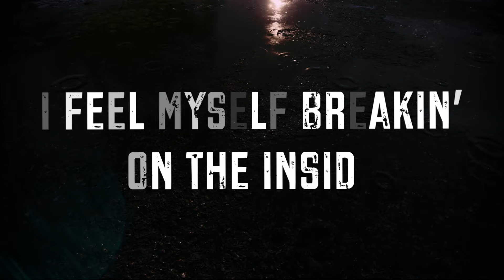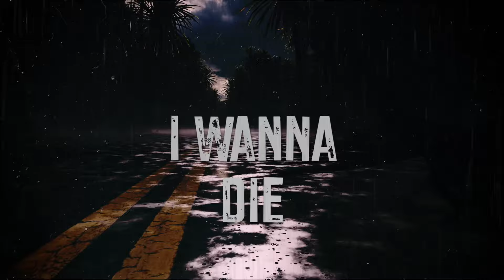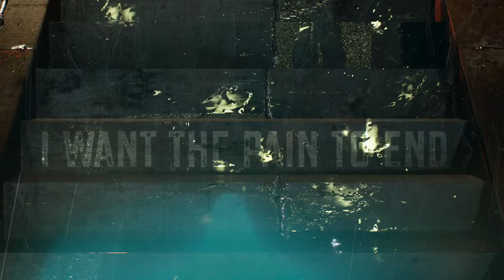Jason Furlong - I Hate My Life (feat. Rob Grounds of It Comes in Waves) (Official Lyric Video)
~~ Follow Jason Furlong ~~

Artist: Jason Furlong
Featured Artist: Rob Grounds of It Comes in Waves
Song: I Hate My Life
Guitar By: IOF
Bass Guitar By: Bort Schrader
Drums By: Bort Schrader
Mixed & Mastered By: Evan Morgan
Lyric Video By: Keagan Grimm